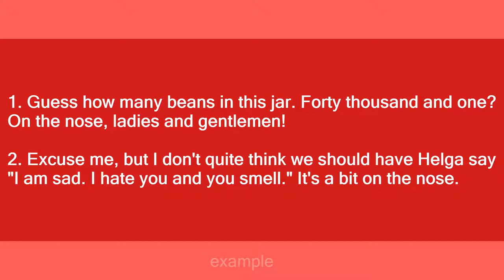on the nose